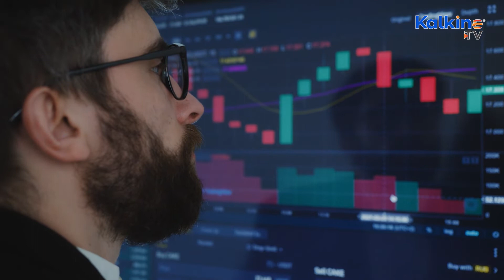What is NinjaFloki crypto & why has NJF coin rocketed to its ATH?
Launched in 2021, NinjaFloki cryptocurrency operates on the Binance Smart Chain and has a maximum supply of 100 billion. The NinjaFloki coin is a play-to-earn cryptocurrency and helps users generate passive income. As NinjaFLoki is a relatively new cryptocurrency, its price is expected to remain highly volatile.